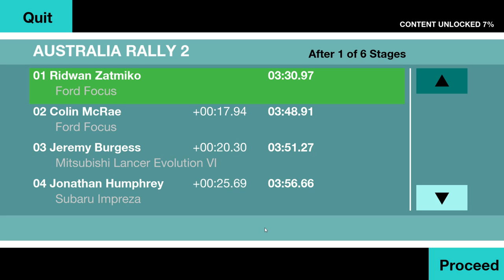Colin McRae Rally (2013) – Australia 2: Stage 1